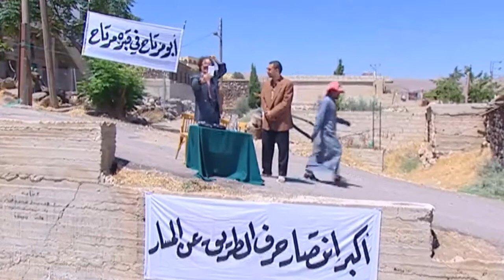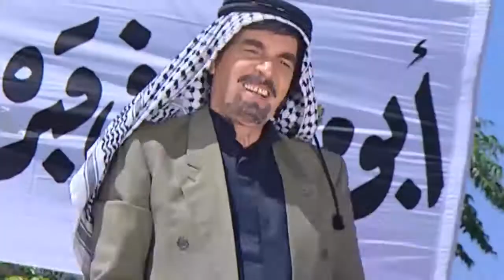مسلسل مرايا 2003 | كل ده عشان قبر ابو مرتاح